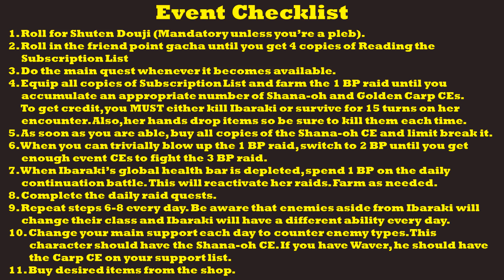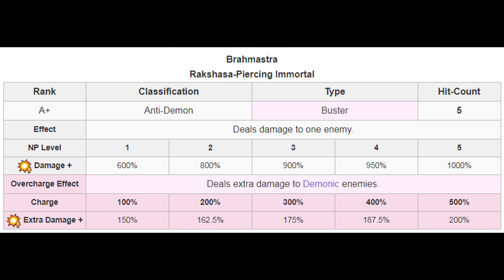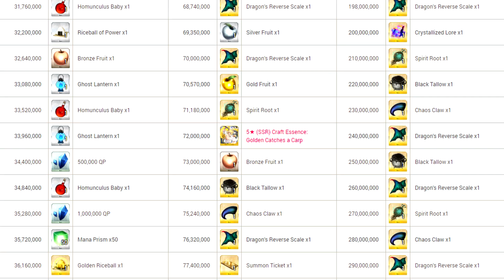Demonic Capital: Rashomon Event Guide - FGO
Stay alert or Ibaraki will touch you with her yaoi hands.